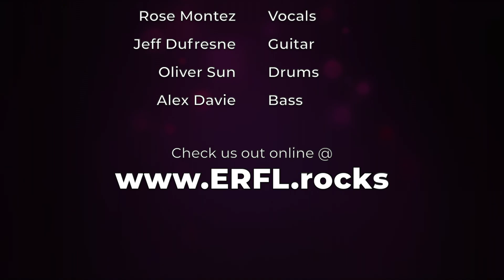"Tighten Up" The Black Keys Cover (2019-08-17)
"Tighten Up" originally by The Black Keys, covered by Eddy, Rose & the Foreign Locals.

This was recorded at our show at Tower Brewing in Sacramento, CA on August 17, 2019

Eddy Montez - Vocals/Guitar
Rose Montez - Vocals
Jeff Dufresne - Guitar
Oliver Sun - Drums
Alex Davie - Bass